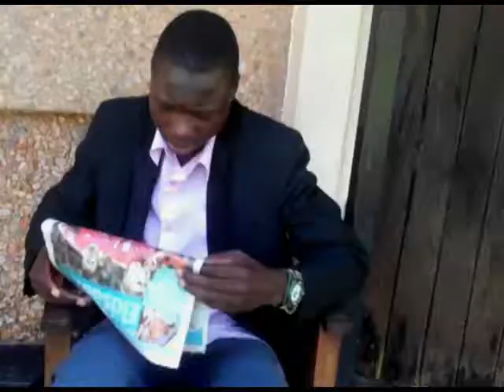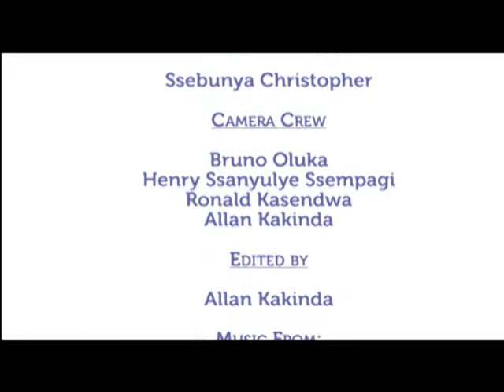Out of the Dark.flv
Out of the dark is an educational skit produced by WSWM student peer educator on Child abuse in Uganda.